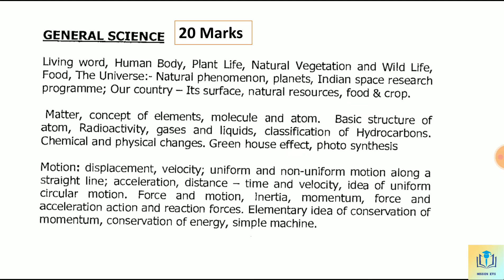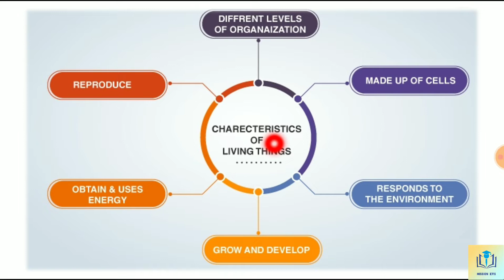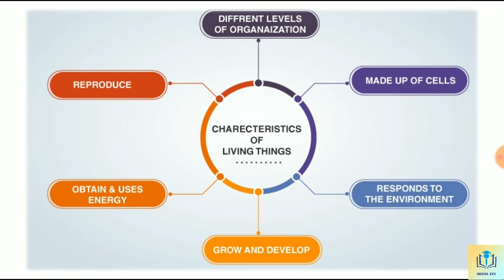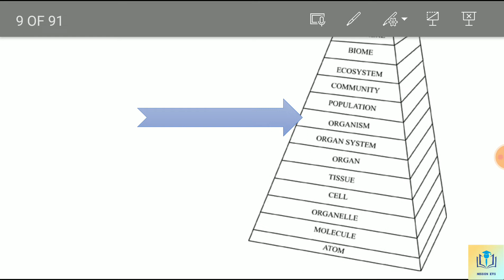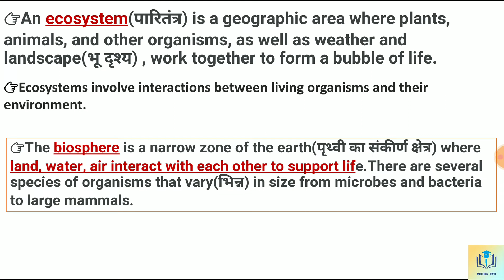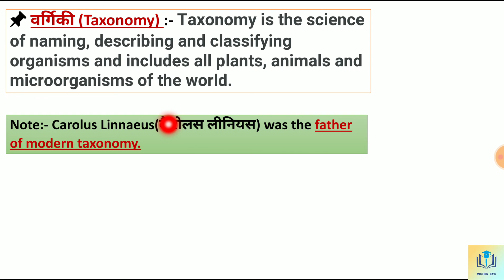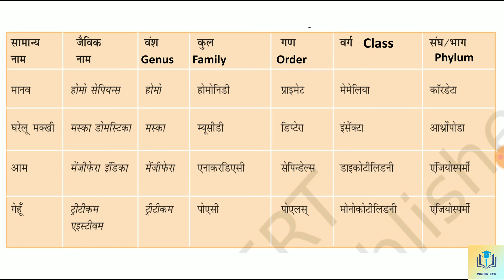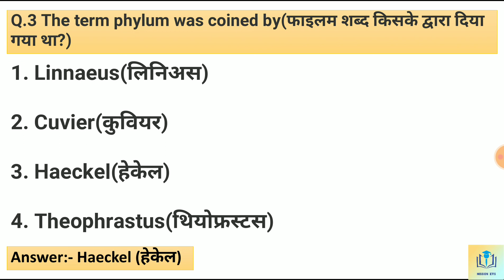Living World || kvs/Dsssb/Supertet || by Mission kvs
Hello 👋 friends today we will discuss about living world for kvs and it will help you in other teaching exams too such as Dsssb and Superset.

🔼 Living world for kvs

🔼 Living world for dsssb

🔼 Living world for supertet

🔼 Living World for class 11

🔼 Living world for class 11 neet

🔼 Living world for kvs in hindi

🔼 Living world in hindi